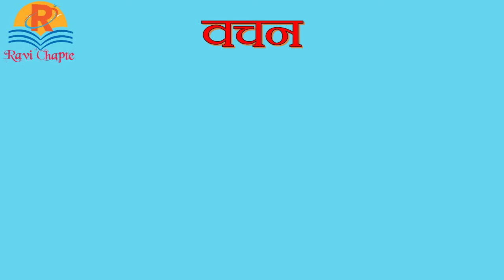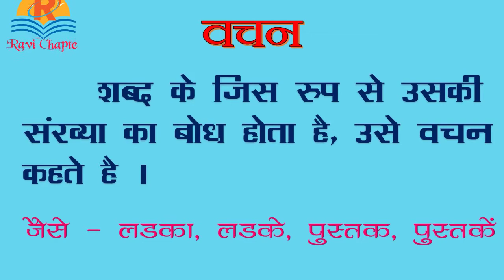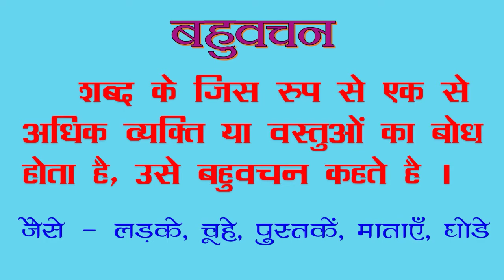हिंदी व्याकरण । वचन । एकवचन । बहुवचन । vachan hindi grammar | vachan ke bhed | vachan ke prakar